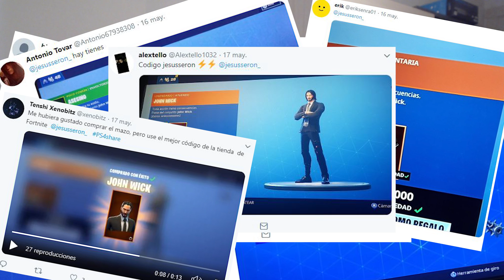*SLIDE IMPOSIBLE* 12 NIVELES IMPOSIBLES FORTNITE SLIDE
Muy buenas, hoy estamos en un slide Imposible de fortnite modo creativo. Un slide imposible de 12 niveles. Espero que os encanten los minijuegos y parkour de fortnite modo creativo. PARA RECIBIR NOTIFICACIONES

La temporada 9 de fortnite ha traído nuevas skins y cambios en el mapa, ademas de algunas mecánicas nuevas como las zonas de rebufo donde podremos volar por el mapa. Han metido también zonas nuevas en el mapa de fortnite como Neo picados y Centro Comercial Colosal. Siempre intentare subir parkours, sniper vs runners y minijuegos de fortnite creativo. Ademas de entrenamientos para mejorar en fortnite battle royale.